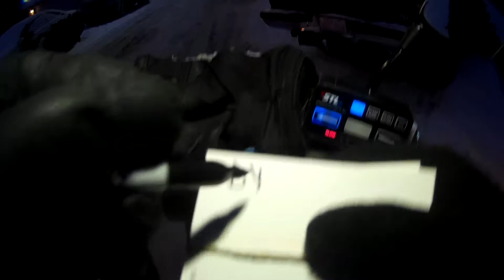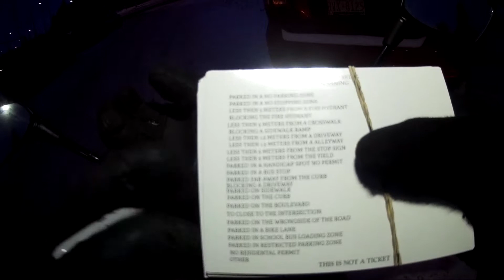PSYCHO ANGRY DRIVERS/PEOPLE SEASON 3 EPISODE 775 MAIN SCREEN